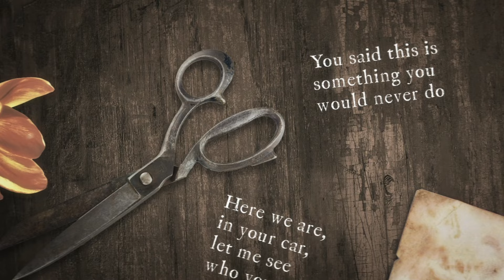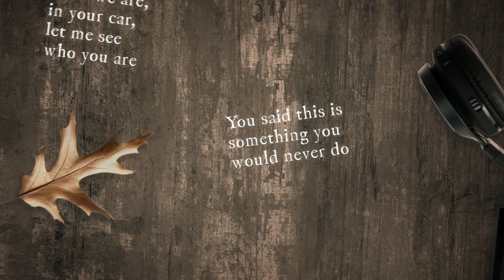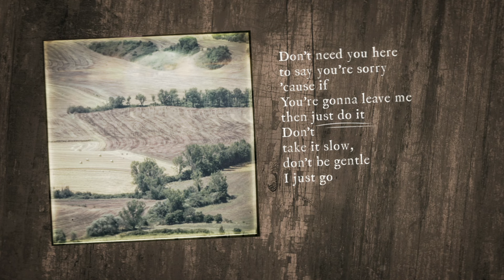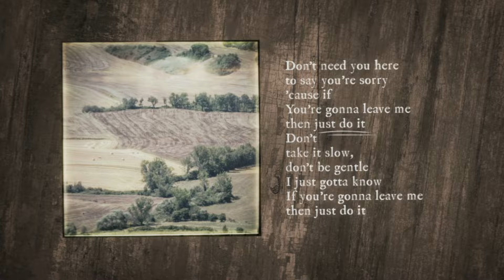Houses On The Hill feat. Emmi - Just Do It (Official Lyric Video)